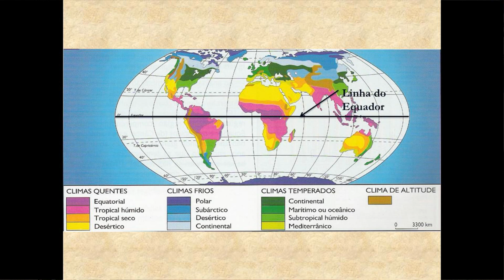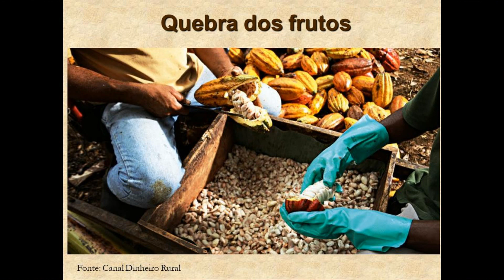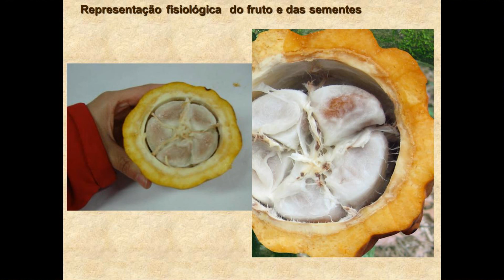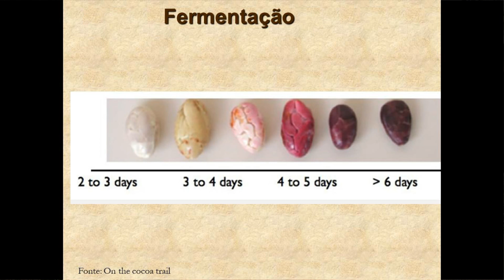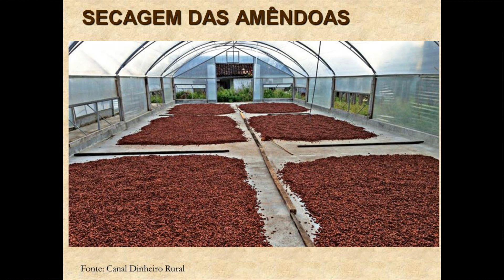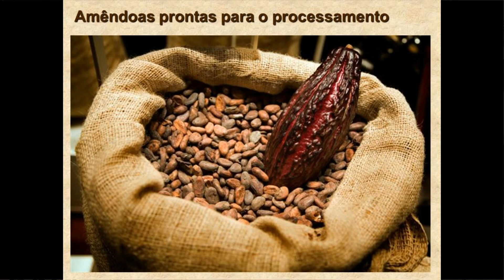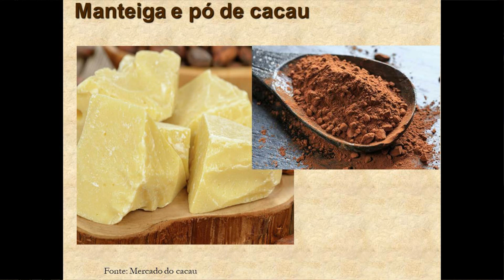Processamento do cacau para fabricação do chocolate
Profª. Drª. Leda Battestin Quast do curso de Engenharia de alimentos, UFFS, campus Laranjeiras do Sul (PR) para I WORKSHOP ONLINE: Como a Engenharia de alimentos pode contribuir para o mundo?

IMPORTANTE: Deixe suas dúvidas, sugestões de temas e comentários no vídeo para MARCAR SUA PRESENÇA PARA CERTIFICAÇÃO